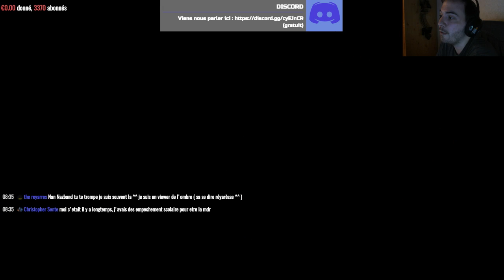Dino Crisis 2 |02| UN POIL PERDU MAIS CA VA !